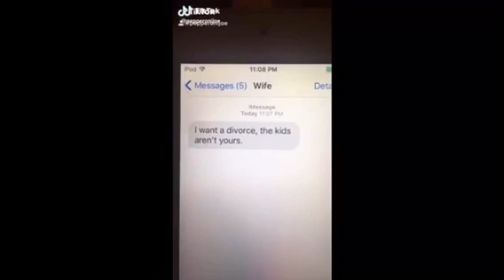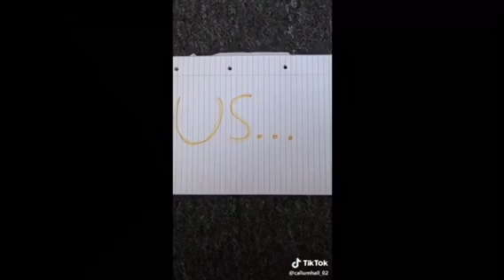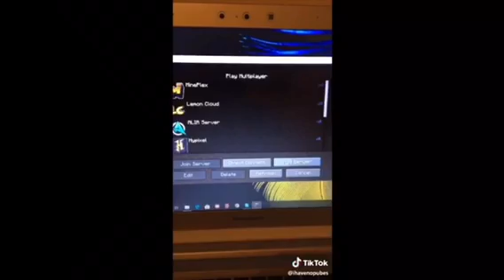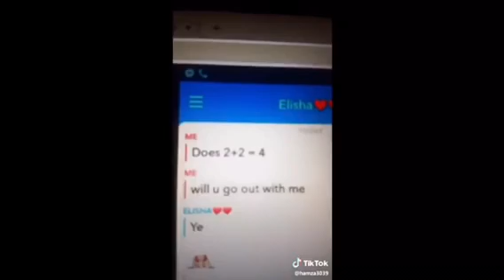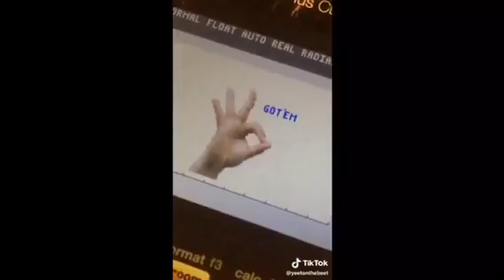Clean tik tok meme compilation